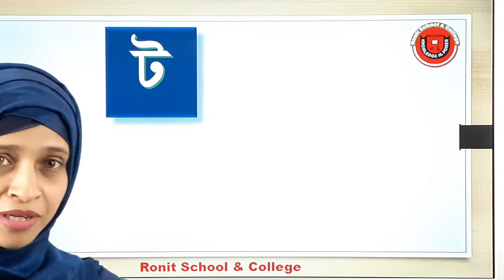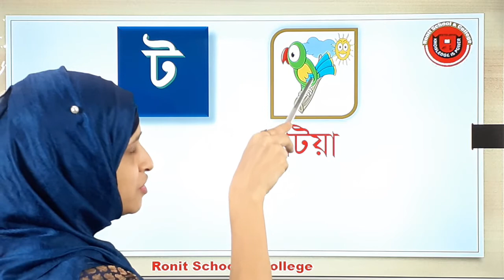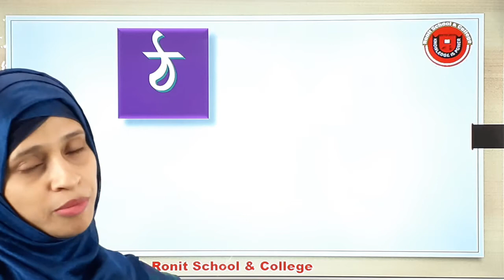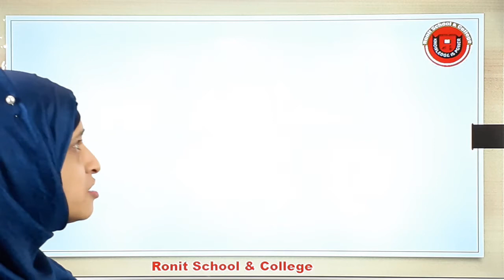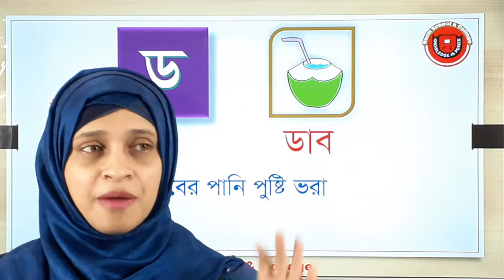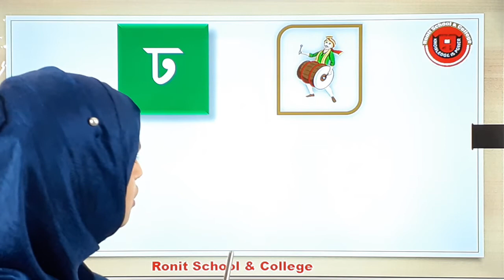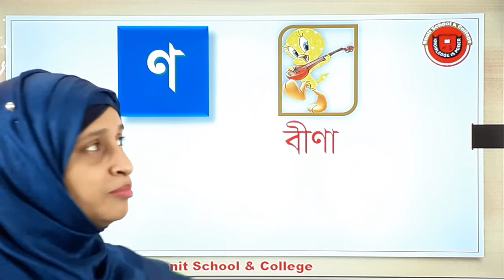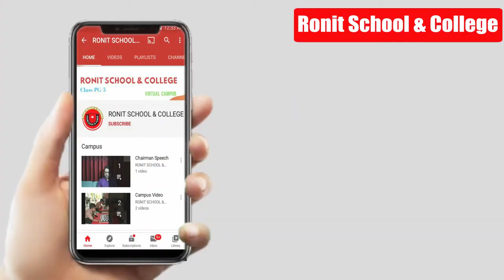বর্ণ পরিচয় ট ণ | Bengali Alphabet Learning | Ronit School & College